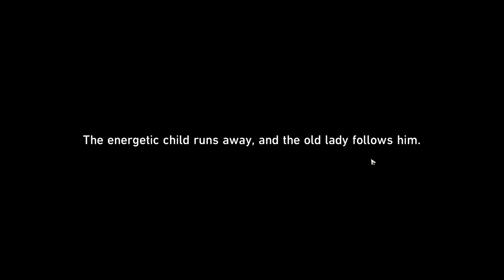Where Are You, Mystery Trotter? (Event v1.2) - [Part 2] - Honkai: Star Rail